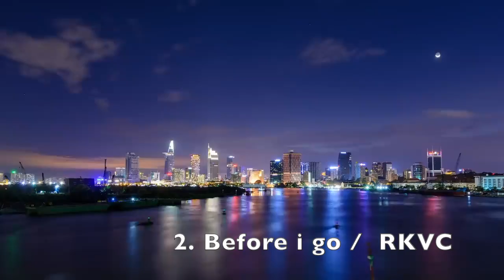15 Best Songs, No Copyright, FREE! Best music from YouTube Audio Library!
Best Music, No Copyright, FREE! Best Songs from YouTube Audio Library!
If you like a song just serch the title. all songs are listed in the video.
Do you have any great song from You Tube library please add  it here.